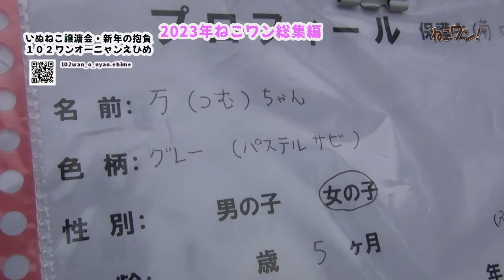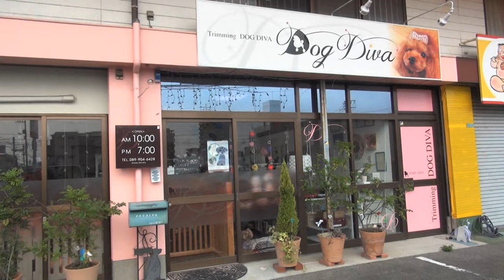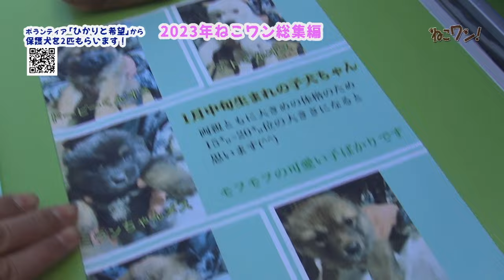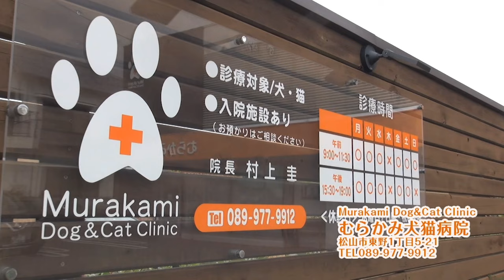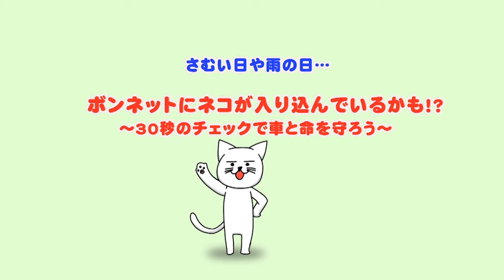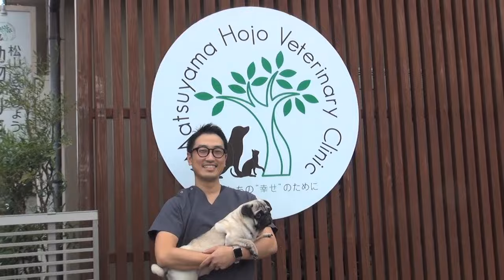あのワンちゃん、猫ちゃんふたたび登場！今年もありがとう！2023ねこワン総集編！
いぬねこ譲渡会、ワンちゃん宅訪問、ねこ譲渡会、動物病院に密着・・・
今年も色々と取材させていただきました。

２０２３年総集編をお楽しみください！